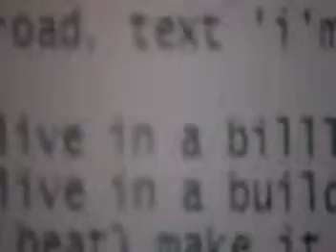AndyP's Short Films Shivering,the